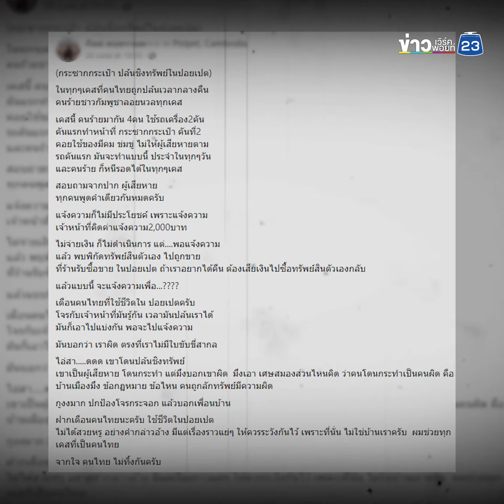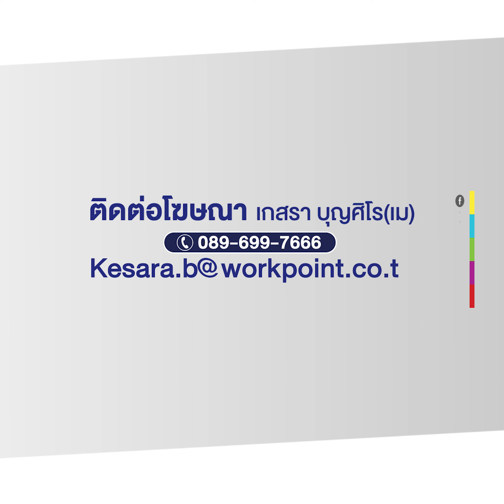วงจรปิดนาทีปล้น! คนไทยถูกตบทรัพย์ที่กัมพูชา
เตือนภัยต่างแดน! คนไทยถูกตบทรัพย์ที่กัมพูชา
เปิดภาพนาทีคนไทย ถูกแก๊งวัยรุ่นเพื่อนบ้านขี่รถจักรยานยนต์ประกบกระชากกระเป๋า ปล้นทรัพย์ จนล้มกลิ้งไถลไปบนพื้นถนนได้รับบาดเจ็บ 2 ราย เตือนคนคิดมาเที่ยวพบทำเป็นขบวนการ อ้างพอแจ้งความต้องจ่ายอีก 2,000 บาท แถมหากพบพิกัดโจรเอาของไปขายต้องหาเงินไปไถ่คืนเอง